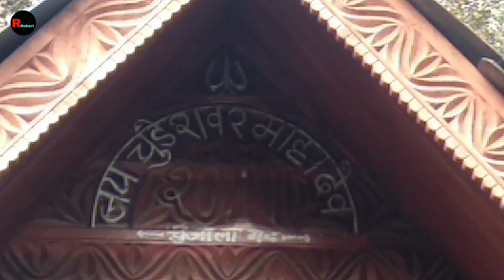shree chudeshwar mahadev mandir chhatri